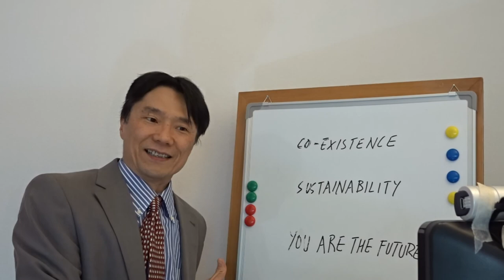Sustainability (#34) (Short Comedy Sketch)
Which company doesn't proclaim to be sustainable these days? But who does the real thing?